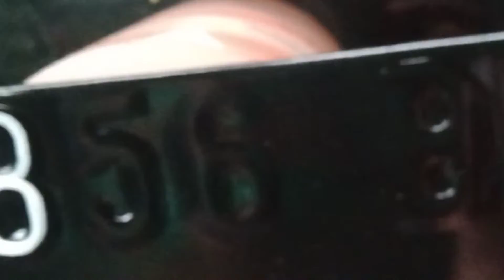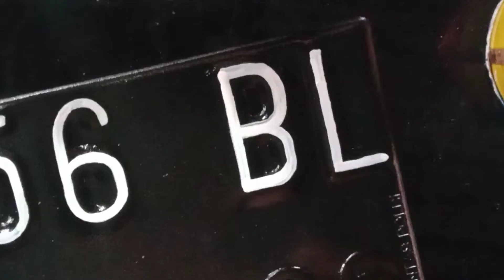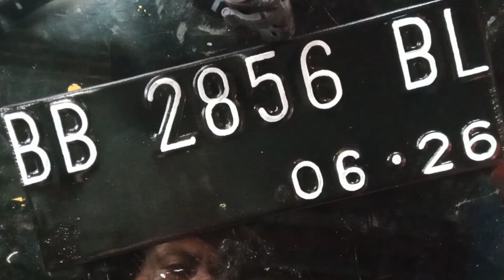cara merapikan plat nomor standart dari samsat#platnomor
Plat nomor standar akan kita rubah jadi plat nomor yang keren.diaini akan kita ubah plat nomor nya menjadi plat nomor modifikasi.berikut akan saya tunjukkan cara membuat plat nomor timbul.tonton dan ikuti terus channel saya,silahkan klik like,share,subscribe dan komen